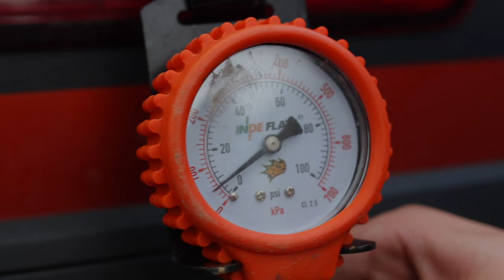Victorian High Country - Dargo Hotel to Billy Goat Bluff Track - Paylos 4x4 Adventure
Join us on our three-day camping trip exploring the Victorian High Country.

The High Country never ceases to provide incredible camping with beautiful views, and that's why we keep coming back! Come with us on our second high country vlog as we camp by the crooked river at Talbotville, and Horseyard Flat. Sitting at the peak of the Billy Goat Bluff Track, taking in the sunset.